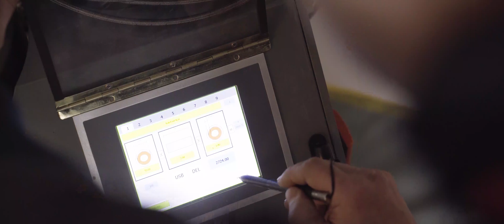Rohrsanierung mit Nachhaltigkeit - Engels GmbH in Salzkotten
Wir sind Ihr bundesweit tätiger Ansprechpartner, wenn es um die professionelle Inhouse-Sanierung von Abwasser-Rohren geht. Als Teil der Engels-Gruppe kennen wir uns im Bereich Objekteinrichtung und Innenausbau für Hotels, Bürogebäude und öffentliche Institutionen bestens mit den Aufgabenstellungen in großen Gebäuden aus – die Abwasser-Rohrsanierung in diesen Gebäuden ist ein aufwendiger Prozess, der durch unser innovatives Rohrsanierungsverfahren verkürzt werden kann.

Bei der Rohrinnensanierung setzen wir auf das revolutionäre Beschichtungsmaterial ElastoFlake – ein umweltfreundliches Polyurethan-Harz, welches mit einer speziellen Maschine von innen in die sanierungsbedürftigen Rohre aufgesprüht bzw. eingespritzt wird und alle Anforderungen an eine nachhaltige Rohrsanierung erfüllt. Mit unserer schonenden Methode müssen keine Wände aufgestemmt werden und es entstehen lediglich minimale Verschmutzungen – bei gleichzeitig kürzeren Bauzeiten und niedrigeren Kosten als bei herkömmlichen Verfahren.